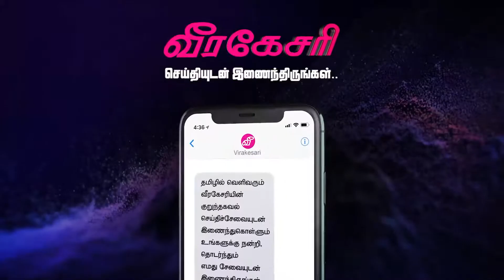ஜனாதிபதி ரணிலும் மஹிந்தவும் ரகசிய சந்திப்பு : சூடு பிடிக்கும் தென்னிலங்கை அரசியல்